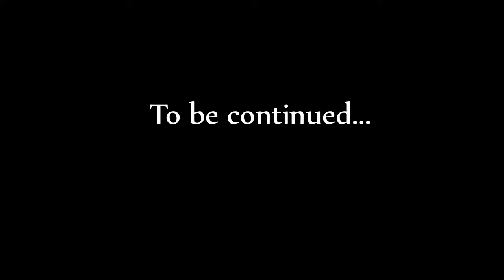Sailing Sweden part 3 - The love canal! (Göta kanal) Ep. 11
We travel the first part of Göta kanal from Mem on the east coast to Motala at lake Vättern. 44 locks up-hill.